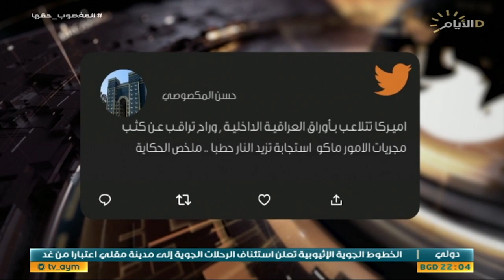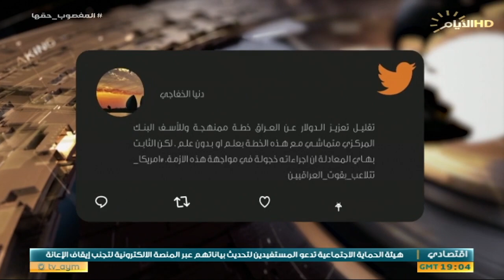حصاد الايام، ملفات الضغط الجاهزة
حصاد_الايام مع احمد العنزي
الملف الاول :

الامن والسياسة والاقتصاد .. ملفات الضغط الجاهزة

الملف الثاني :

اعمار المناطق المحررة .. مزرعة الفساد ومغارة تجار
الضيوف: ضيف1: علي فضل الله / باحث بالشان السياسي

ضيف: علي الصاحب / رئيس مركز الاقليمي للدراسات

ضيف2: د همام الشماع / مستشار اقتصادي -  سكايب اربيل

ضيف1: علي فضل الله / باحث بالشان السياسي

ضيف2: اوراس المشهداني / باحث سياسي